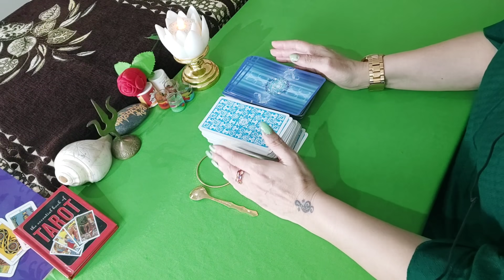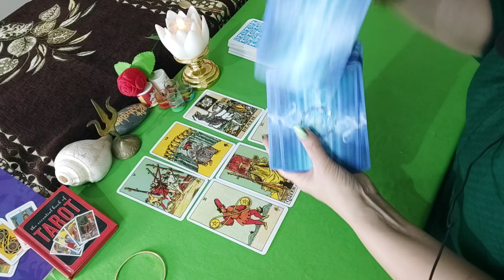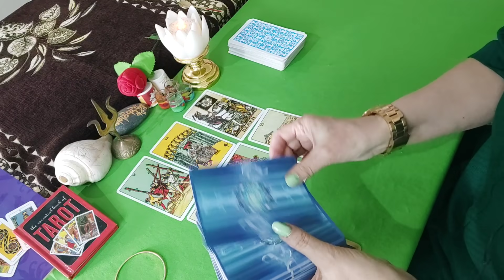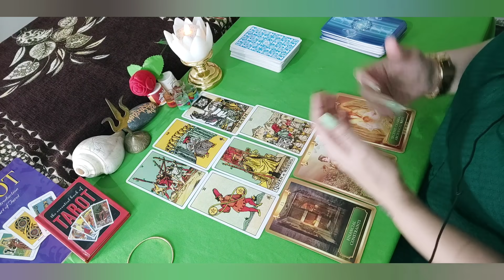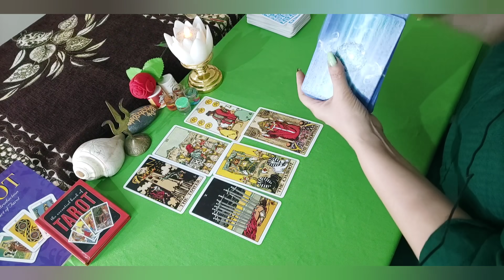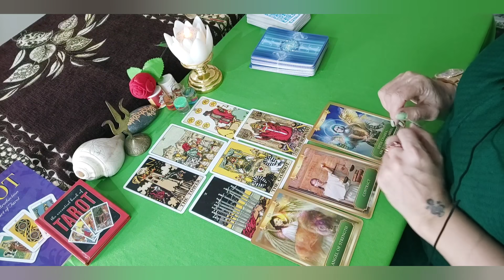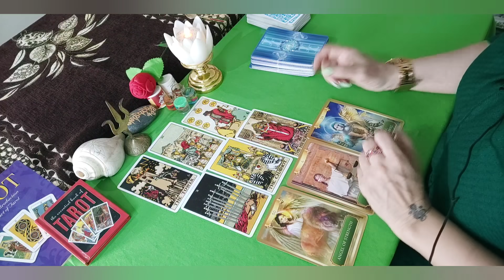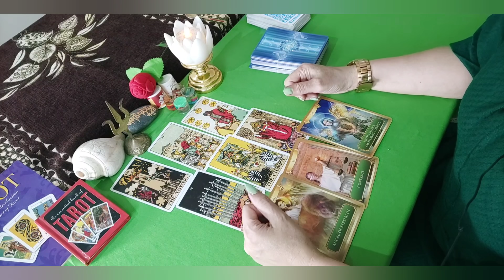👥🥴Next 48 Hrs-Kya Wo Bhi Pal Pal Apke Liye Tadpenge|Hindi Pick A Card Tarot|Love Reading|Timeless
👥🥴Kya Wo Bhi Apke Liye Tadap Aur Taras Rahe Hai|Hindi Tarot|Pick A Card|Love Reading

1...Pile 1..Gldn Spn 1:50

2...Pile 2..Gldn Bngl 9:38

    ✴️🌟NO FREE READINGS PLZ🌟✴️

💕    Your Life Is Directly Affected By  Scientific Astrology, Its Causes And Effects

💕    Here Your Area Of Concerns Regarding Love And Relationship Are Discussed, Analysed And A Proper Solution Is Given Through
     💐 Tarot🎴
         💐 Numerology#
               💐Guidance and
                        Consultation.